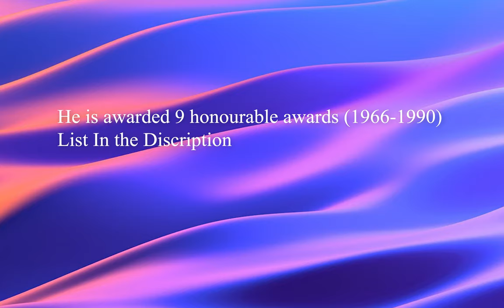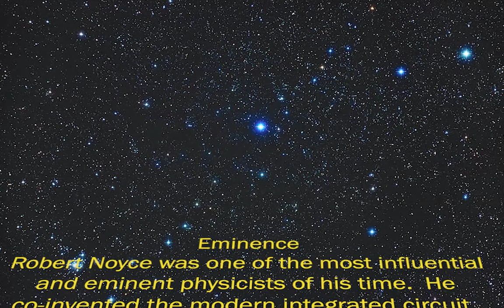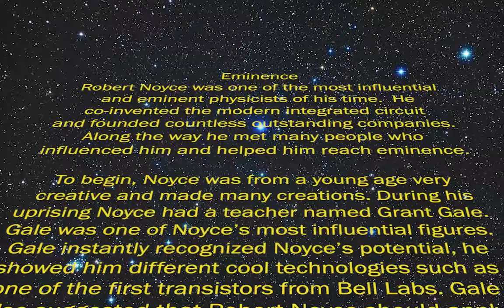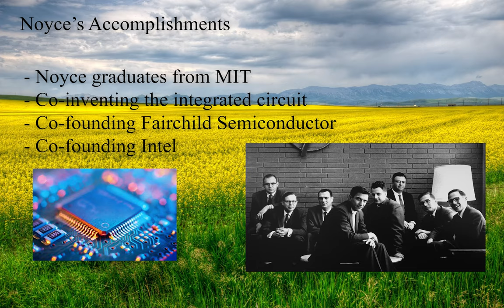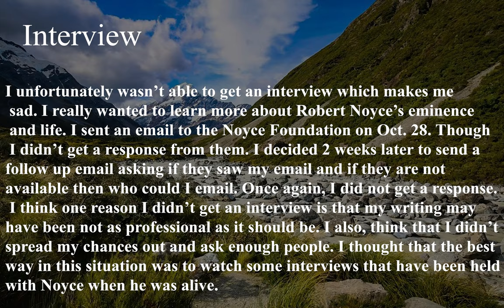Mark's Robert Noyce Learning Center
Awards
- Noyce received the Franklin Institute's Stuart Ballantine Medal in 1966.
- He was awarded the IEEE Medal of Honor in 1978 (“for his contributions to the silicon integrated circuit, a cornerstone of modern electronics.")
- Noyce was awarded the National Medal of Science in 1979
- He also received Faraday Medal in 1979.
- In 1980 Noyce was elected a Fellow of the American Academy of Arts and Sciences.
- President Ronald Reagan awarded Noyce the National Medal of Technology in 1987.
- The National Academy of Engineering awarded him its 1989 Charles Stark Draper Prize
-  In 1990 Noyce – along with, among others, Jack Kilby and transistor inventor John Bardeen – received a "Lifetime Achievement Medal" during the bicentennial celebration of the Patent Act.